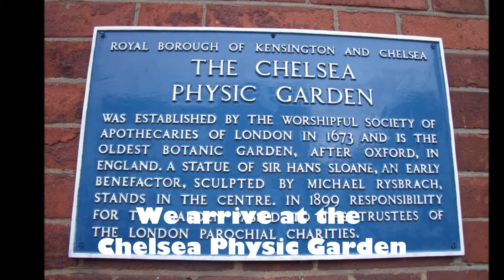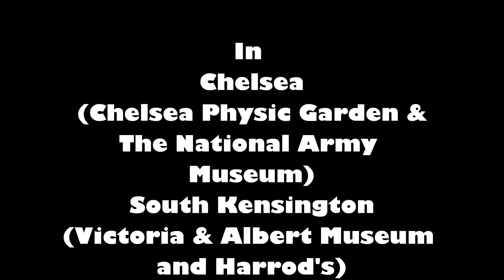November in London.wmv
A walk through Chelsea, South Kensington and the West End. Watch out for the Chelsea Physic Garden, the second oldest botanical garden in England (1673) and part of the Berlin Wall!